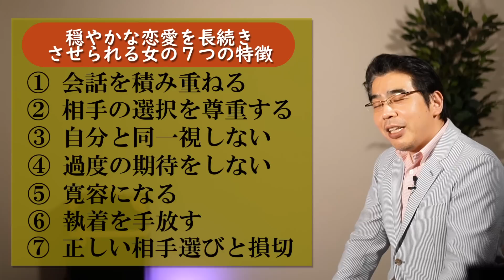好きな人とずっと一緒にいる方法。穏やかな恋愛を長続きさせる女の、７つの特徴。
【大阪】人に愛され、心の距離を近づける、伝え方、話し方。
【東京2日間】本当の自分を取り戻す、潜在意識徹底活用講座

大切な人との恋愛関係を、お互いが心穏やかな状態で長続きさせられる方法を、７つのポイントから解説する。好きな人とずっと一緒にいられる女には、共通する特徴がある。

◎駆け引きするほど、面倒くさいと女と思われる理由。信じて手放すから、愛される。
◎好きな人と別れる理由は、あなたが悪いからじゃない。振られても、自分を責めるな。

◎小川健次への投げ銭でのご支援